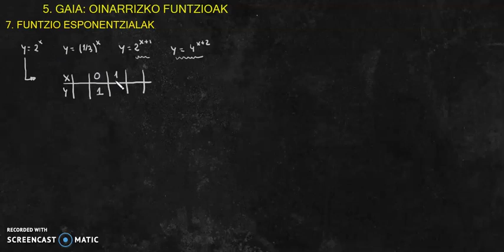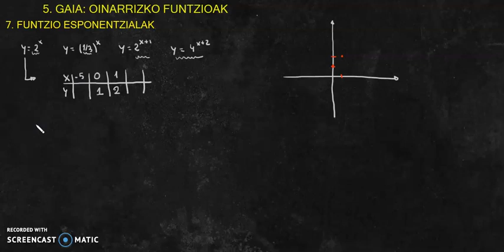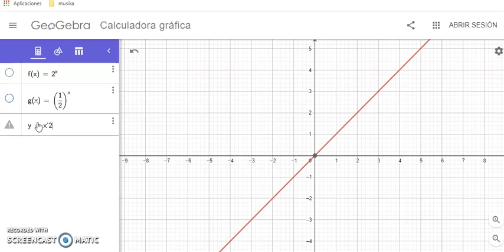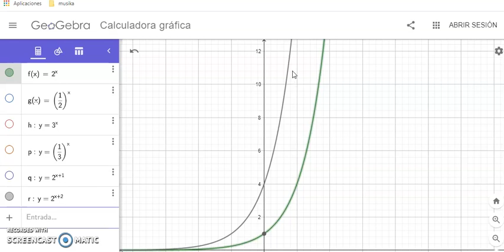DBH4_5.7.Funtzio_esponentzialak